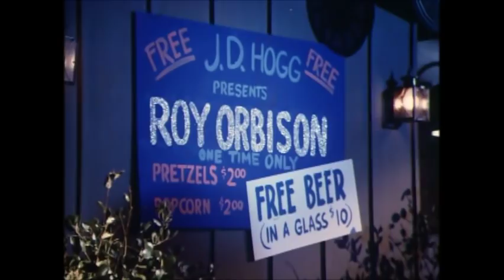The Duke Story: Building the Legend (2 of 2)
A half hour documentary featuring Dukes creator Gy Waldron and cast members Tom Wopat, John Schneider and Catherine Bach